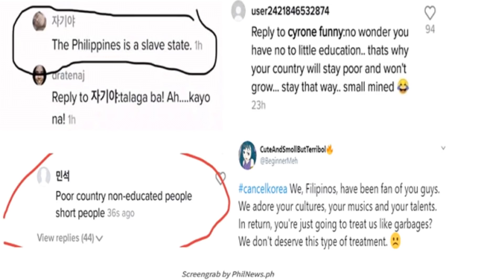Artis Tiktok Bella Poarch Mengenai cancelkorea dan sorrytofilipinos yang Sedang Viral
And Hay..
Bella Poarch artis tiktok asal Filipina yang sempat viral di indonesia, korea, dan negara lainnya kini sedang di hujat oleh beberapa oknum warga korea selatan. Hal tersebut menimbulkan hastag cancelkorea dan sorrytofilipinos.